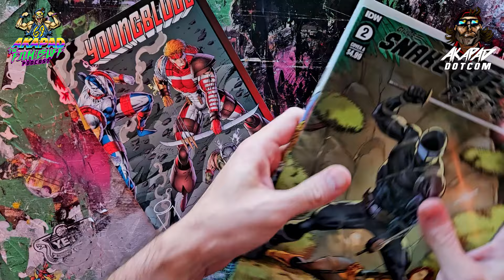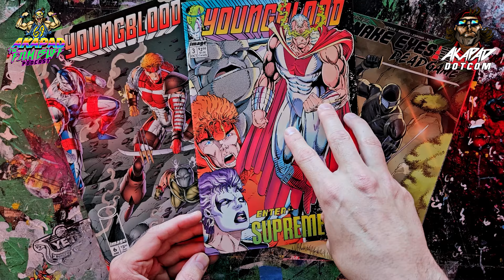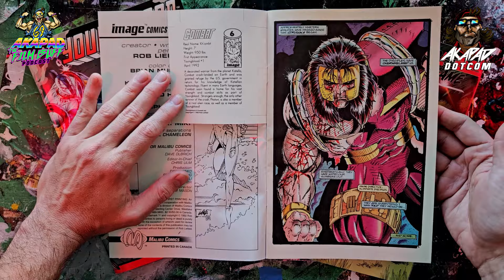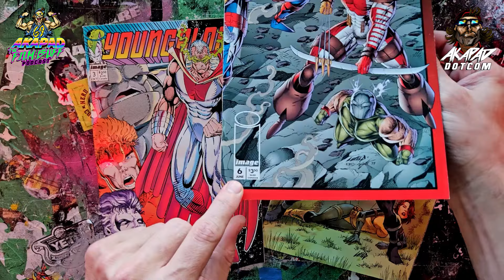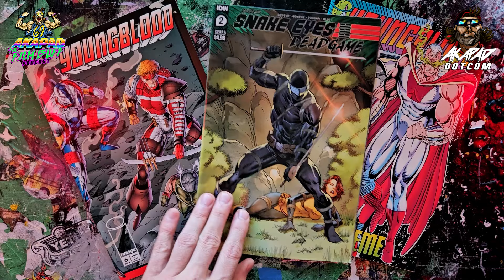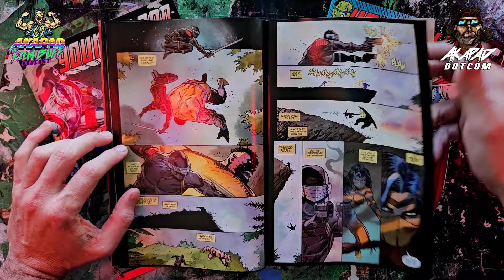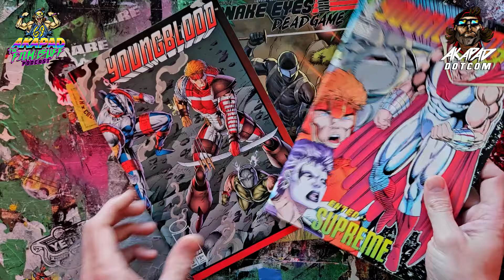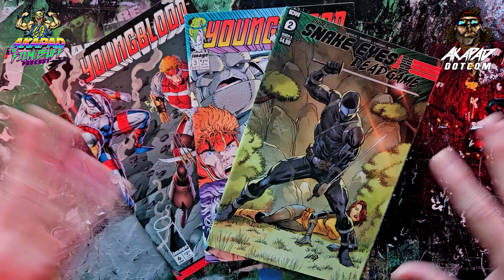ROB LIEFELD's COMIC BOOK CREATION METHOD - THEN AND NOW